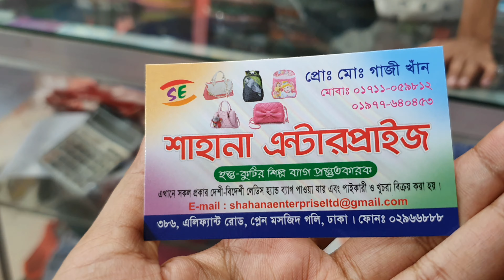বিগ😍বিগ ডিস্কাউন্ট ফাটাফাটি চিনিগুড়া গাউন কিনুন ঘরে বসে।party gown price /2020 gown price in bd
gown price#party gown gown price in bd 2020